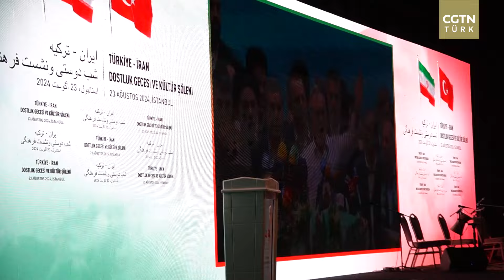Türkiye-İran Dostluk ve İş Birliği Toplantısı düzenlendi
Toplantıda Pezeşkiyan’ın ve Cumhurbaşkanı Recep Tayyip Erdoğan’ın gönderdiği mesajlar okundu. CGTN Türk muhabirleri İpekyolu Kamu Diplomasisi Yönetim Kurulu Başkanı Doktor Seyfullah Türksoy ve Yeni Yüzyıl Üniversitesi Rektörü Prof. Dr. İlhan Yaşar Hacısalihoğlu ile Türkiye-İran ilişkilerini değerlendirdi.